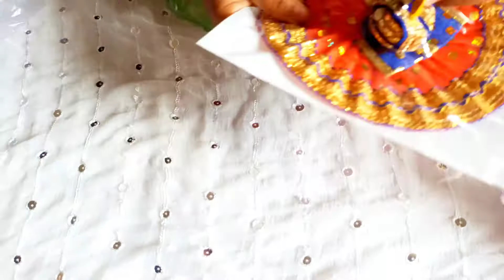कान्हा जी की श्रृंगार शॉपिंग ||कान्हा जी शृंगार शॉपिंग एक बार जरूर देखें